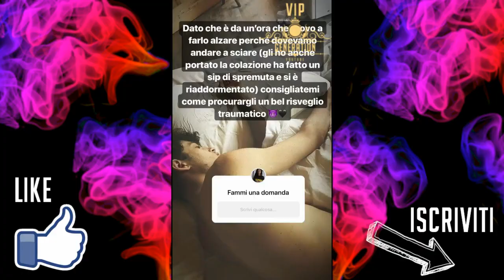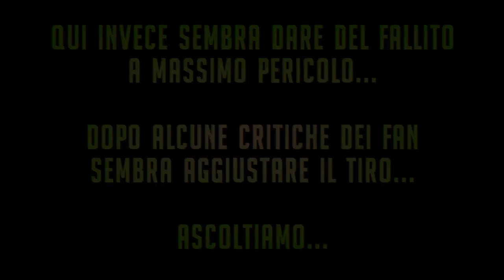CHRISTINA BERTEVELLO PRIMA INSULTA MASSIMO PERICOLO POI SI TIRA INDIETRO!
Per DM o per seguirmi su Instagram: @vipgeneration.official